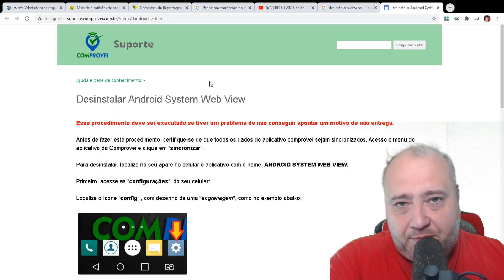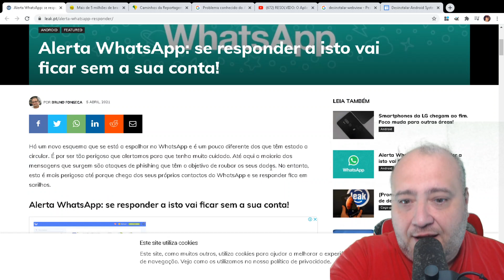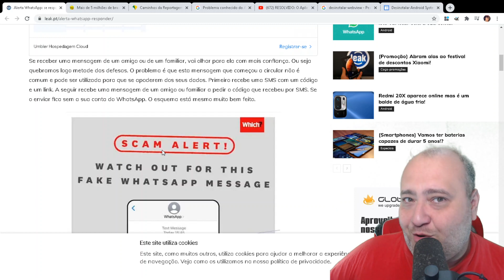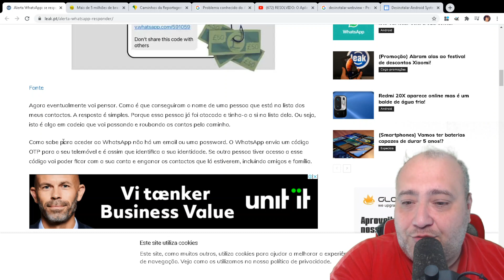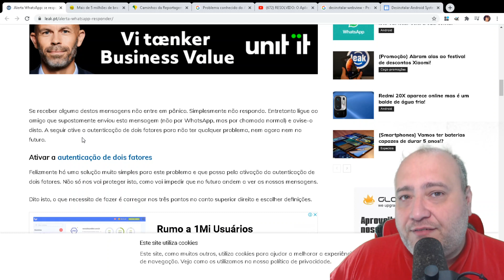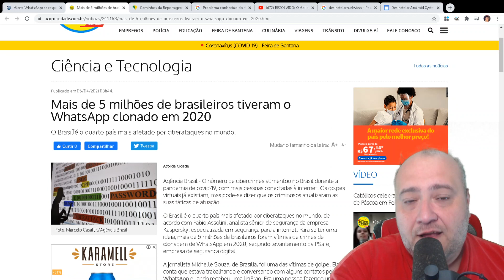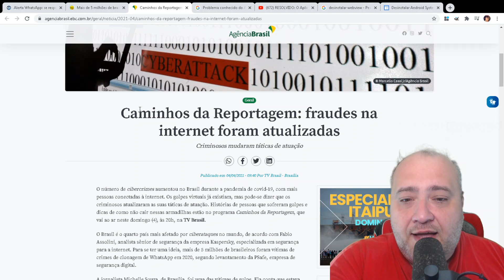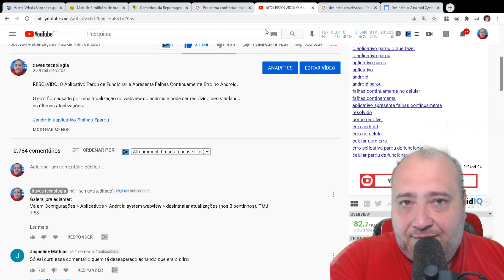Alerta Whatsapp Nunca Passe seu Código do Whatsapp da Mensagem pois pode perder sua Conta Whatsapp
Alerta de Whatsapp chegando com um código. Nunca compartilhe seu código do whatsapp com estranhos.

Um novo alerta está chagando para brasileiros com um código e um link para clicar.